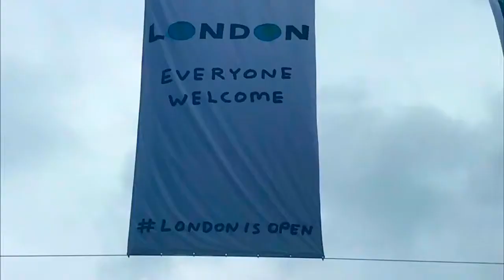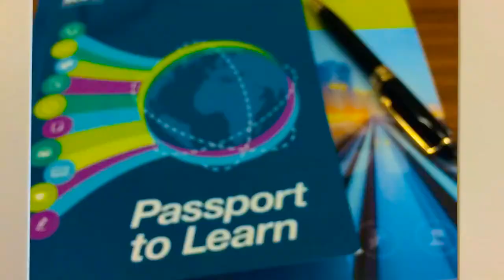Brighton2017BSV GaiaClaraCami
EF Language Travel - Brighton2017BSV GaiaClaraCami by Gaia Clara Camilla